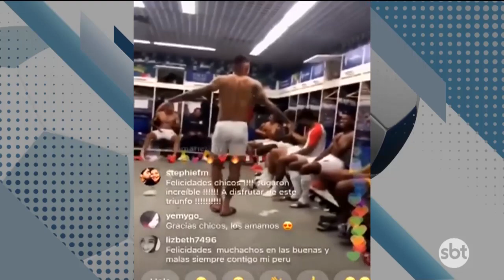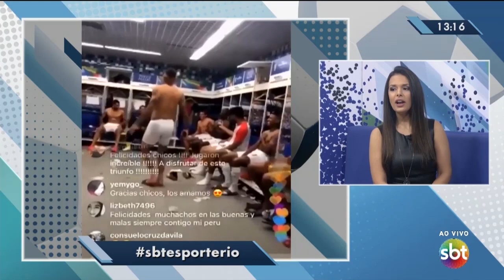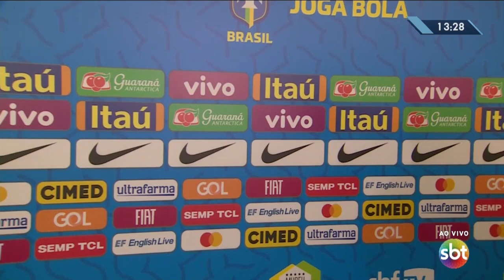SBT Esporte Rio - Íntegra (04/07/2019)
Este programa foi editado para a sua versão web